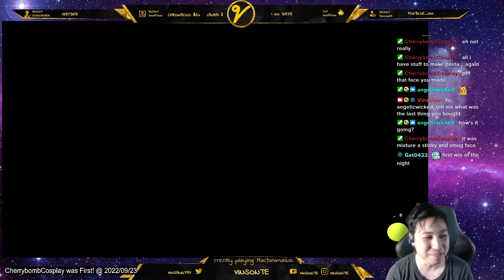0.1% Victory First Match in Splatfest in Splatoon 3